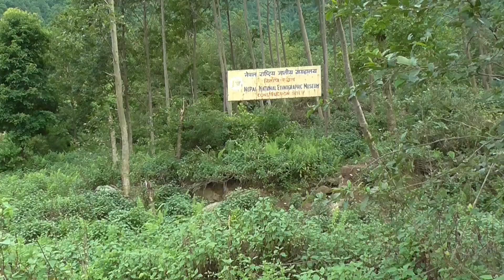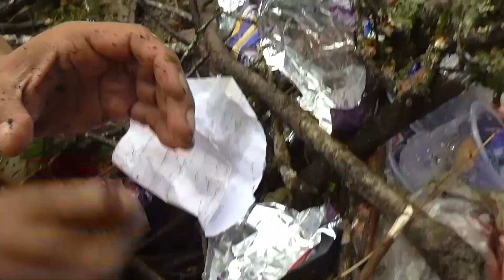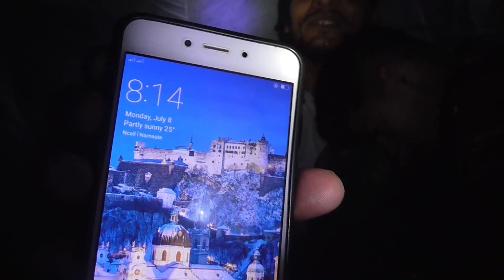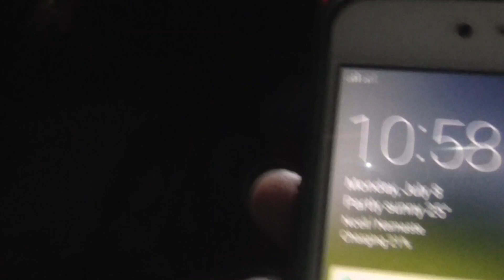जंगलमा त्यो रात । Overnight in Suicide Jungle । Night Jungle Camping । Jungle Traveller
भयानक जंगलमा बिताएको त्यो रात । Bushcraft Survival । Overnight in Suicide Jungle । Jungle Camping । Nepali Travle Vlog by Prakash Bhatta

Solo travelling
Solo traveller
Nepali solo traveller
Nepali solo travel
Overnight in suicide jungle
Night satay in jungle
One night in jungle
Lost in jungle
Jungle camping in Nepal
Forest camping in Nepal